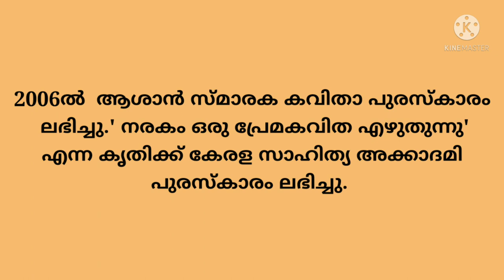ഡി വിനയചന്ദ്രൻ ജീവചരിത്രം , D vinayachandran biography